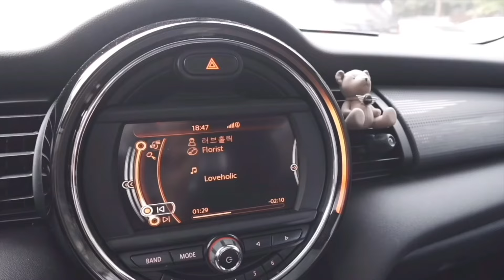나 자신을 스스로 사랑해주는 일상ㅣ택배깡 함께해요˖*♬˖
제 임신을 많이 축하해주셔서 감사합니다☺️
편집 거의 끝내놓고 입덧 때문에 마무리하지 못했던 영상을 올려봅니다
시험관 동결 1차를 끝내고 2차를 시작하기 전 일상이에요
오늘도 영상을 보러와주셔서 감사합니다!